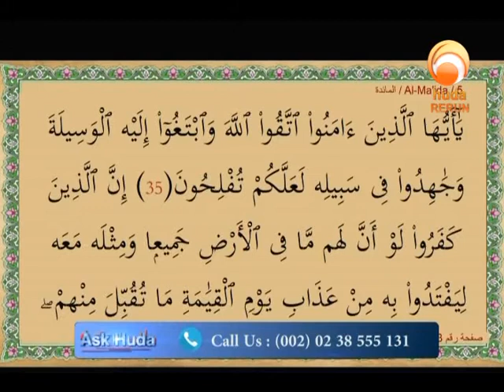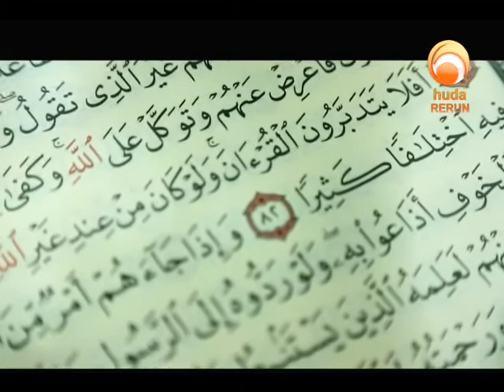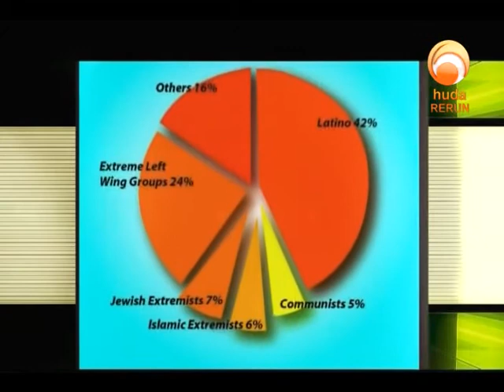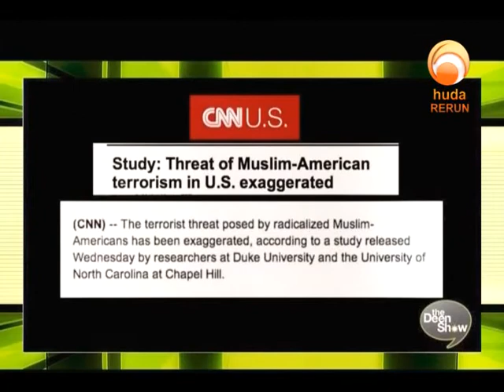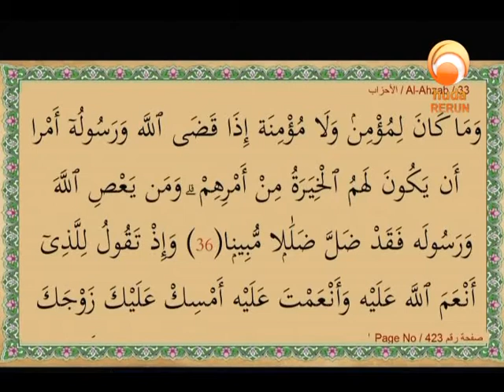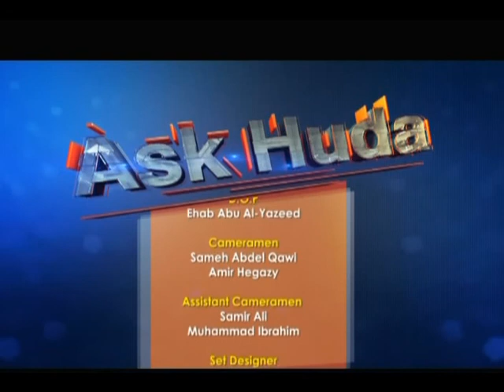Ask Huda Sep 16th 2018